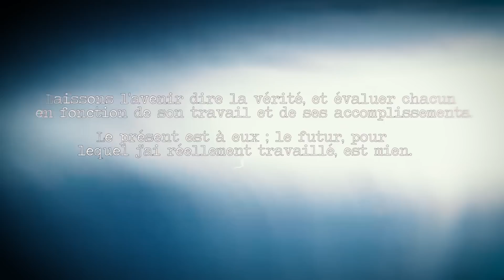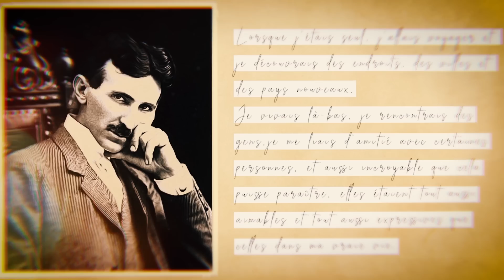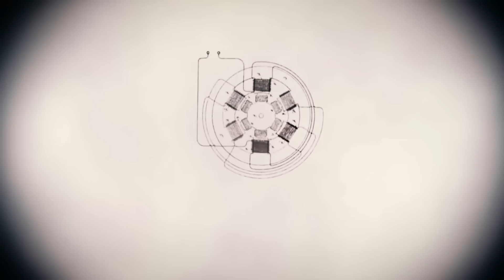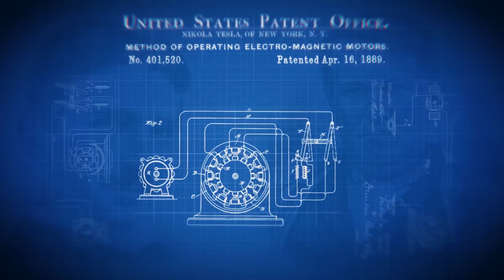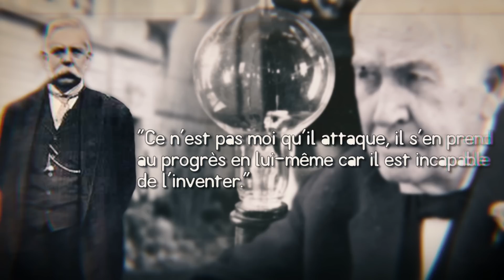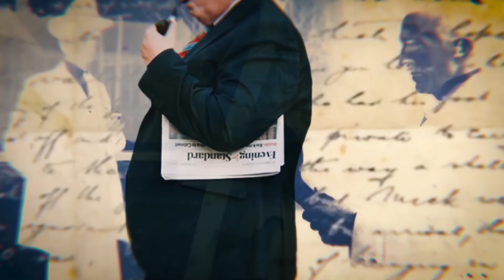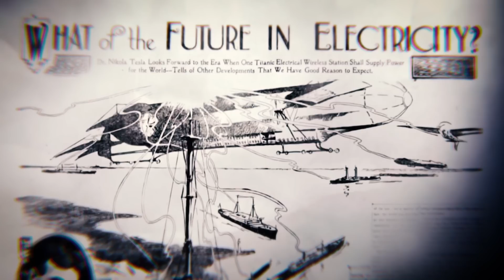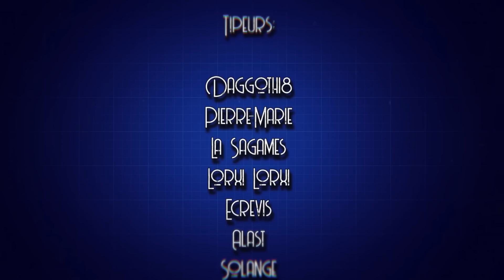Tesla, une vie de labeur.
Nikola Tesla est sans nul doute, l'un des inventeurs les plus célèbres. Longtemps oublié des manuels scolaires, ses travaux furent le socle sur lequel fût construit le monde moderne. Plus qu'un homme particulièrement brillant, Nikola Tesla était avant tout un bourreau de travail, prêt à sacrifier sa vie pour faciliter celle de ses concitoyens. A travers cet épisode, je vous propose de découvrir de l'intérieur, la vie d'un homme remarquable, avec ses qualités et ses défauts.

- Pour aller plus loin:
■ Mes inventions (autobiographie par Nikola Tesla)
■ Tesla, Inventor of the electrical age (par W.Bernard Carlson)
■ American Experience: Tesla (2016)
■ Life of Nikola Tesla - Growfilm
■ Genius Channel: Nikola Tesla,The War of Idea
■ Quart d'Heure Insolite : Nikola Tesla (et les pseudo-sciences)
■ Tesla, la réalité derrière le mythe | Futura
■ BULLE : Les Prodiges de Tesla - Le Génie de la Foudre